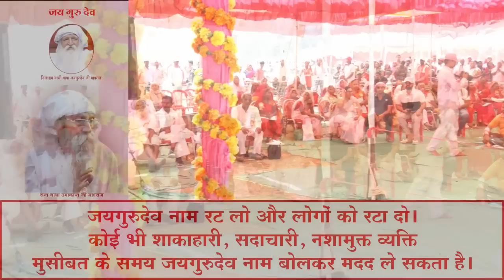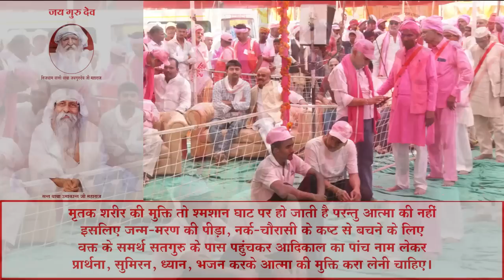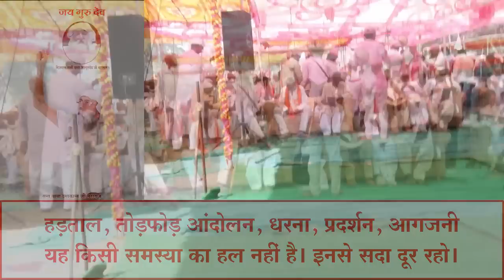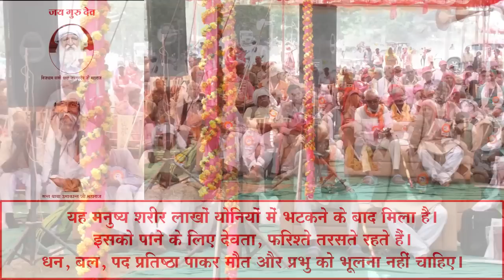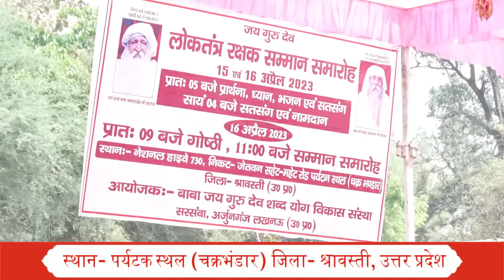Loktantr Rakshak Samman Samaroh : 16.04.2023 | 12 PM | Shravasti, Uttar Pradesh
Param pujya param sant Baba Umakant ji Maharaj ka satsang :
परम पूज्य परम सन्त बाबा उमाकान्त जी महाराज का सतसंग :

लोकतंत्र रक्षक सम्मान समारोह : 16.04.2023 दोपहर 12 बजे, श्रावस्ती, उत्तर प्रदेश

Satsang
Clip
Conference
Bhajan
Prarthna